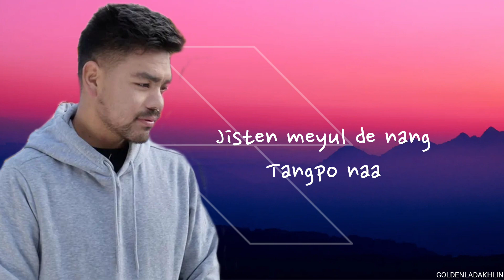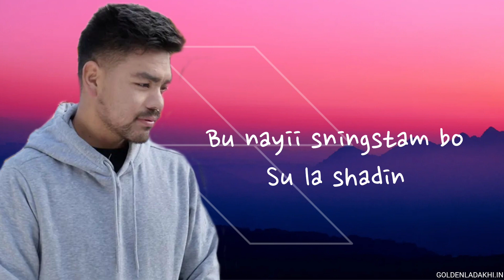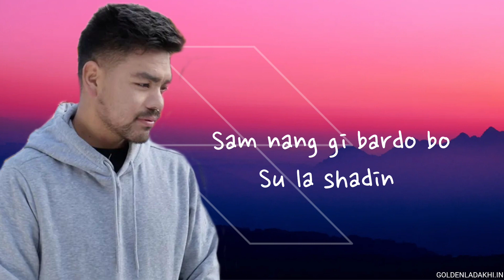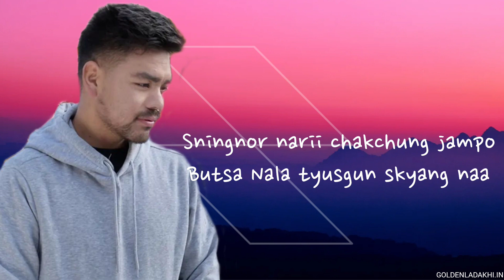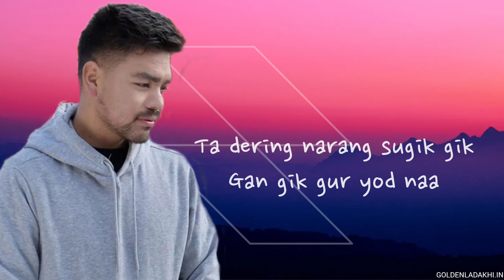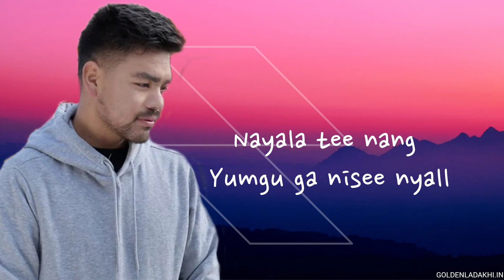BUTSEY SNINGSPER(Lyrics)__Goldenladakhi///ladakhi new song//lyrics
lyrics song